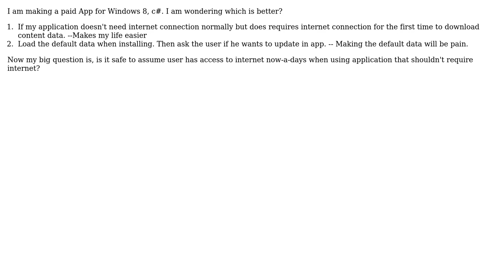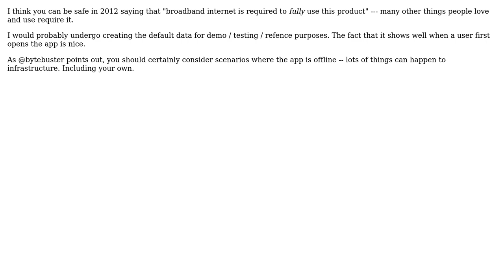Software Engineering: Creating a Application in Winrt that requires Internet (2 Solutions!!)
Software Engineering: Creating a Application in Winrt that requires Internet

With thanks & praise to God, and with thanks to the many people who have made this project possible! | Content (except music & images) licensed under CC BY-SA | Music | Images & others | With thanks to user Wyatt Barnett user wtsang02 user Explorer and the Stack Exchange Network Trademarks are property of their respective owners. You are responsible for your own actions.